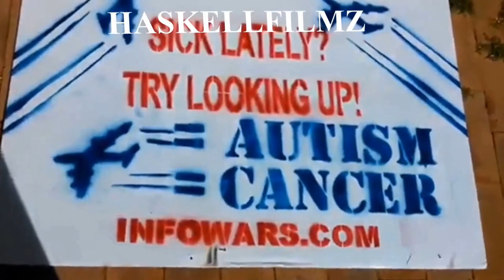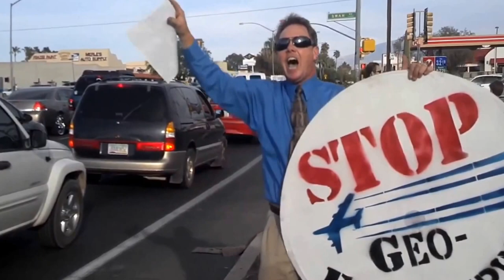Driving Down Mt.Lemmon, Catalina Mt. Range Summerhaven to Tucson Az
Driving Down Mt.Lemmon, Catalina Mt. Range Summerhaven to Tucson Az. Chemtrails / Geo-Engineering or just call it the death of us all! This video demonstrates how bad the standing particulates which were dumped by govt. airplanes daily, are in our air over Tucson! This bad white mist which just sits over Tucson in our lower atmosphere can be easily seen with your eyes if you happen to be coming down the Catalina Highway from Mt. Lemmon Arizona yet the majority of people are NOT ONLY fully Un-aware of this mist which they are breathing in daily but most won't believe you if you inform them about this harsh reality! The thing is I can see it every week, every day that I come down from 8,000 foot altitude to the 2,500 foot altitude of Tucson Arizona and when i'm down inside the standing metallic poisonous particulates death mist, I can no longer see the mist as well! We are looking up every day through this deadly mist and it's difficuldReal News Tucson Reporter Chris Haskell 04/23/2016